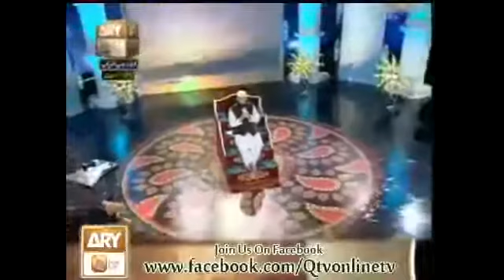ghoi murree rawelpindi